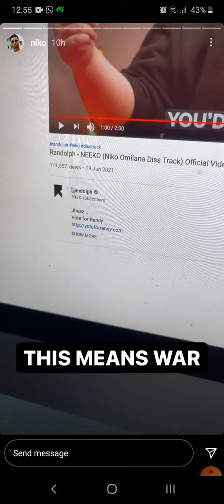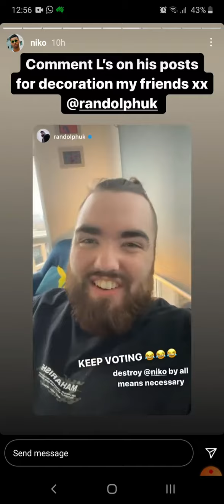Niko Omilana reacts to Randolph dropping a DISSTRACK on him